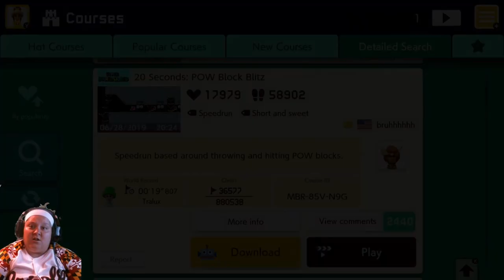More Speedruns! (Super Mario Maker 2-2)